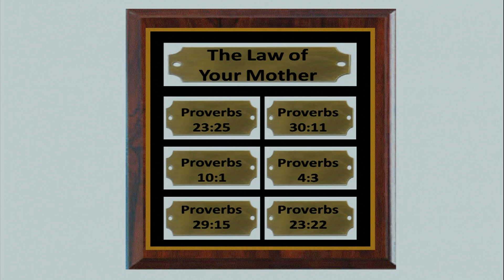The Law Of Your Mother